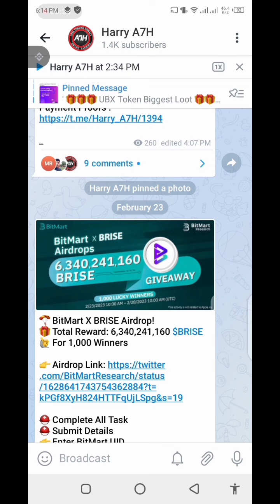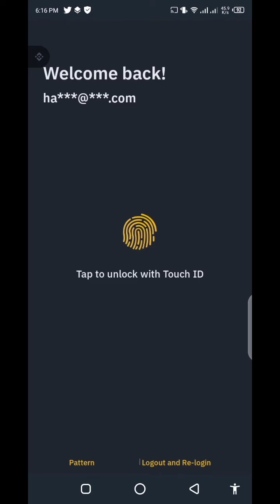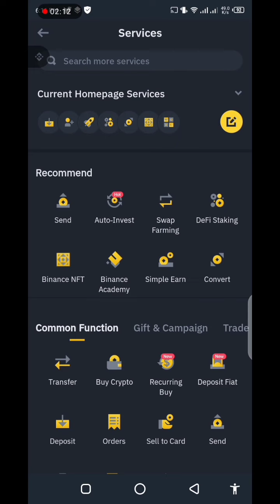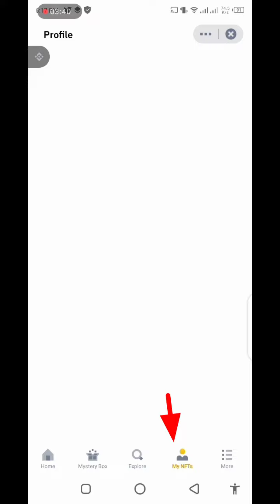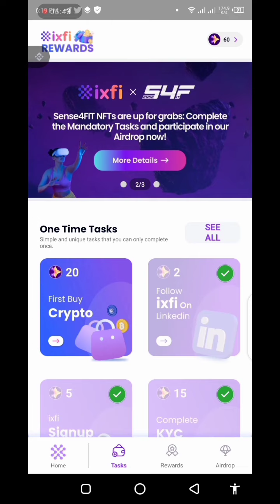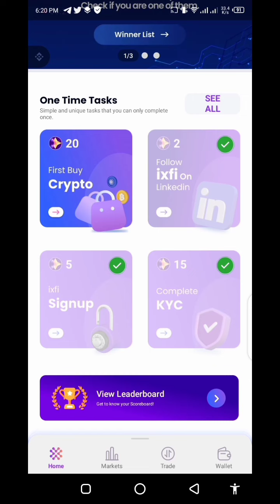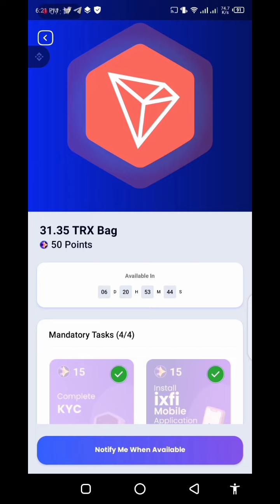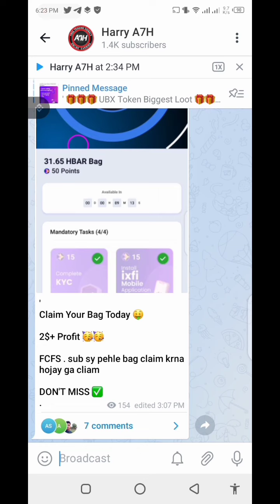3 Exchange Offers | Binance Academy course NFT Answers | Bitmart Brise Airdrop | Ixfi Wallet Airdrop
Don't Miss Earn Money Online ( Free ) 🎁💸